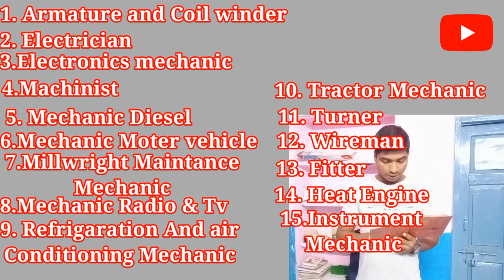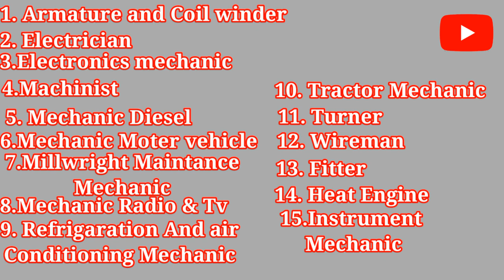ALP बनने के लिए सभी ITI Trades कौन कौन सी हैं? & My Trade?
Assistant Loco Pilot बनने के लिए सभी ITI Trades ko बताया गया है।
उम्मीद करूंगा कि यह विडिओ आपको अच्छा लगेगा।
               धन्यवाद
        Alp के लिए 15 iti trade है-

1. armature and coil winder
2. Electrician
3. Electronics Mechanic
4. Machinist
5. mechanic Diesel
6. mechanic motor vehicle
7. millwright maintenance mechanic
8. mechanic radio & TV
9. refrigeration and air conditioning mechanic
10. tractor mechanic
11. turner
12. wireman
13. fitter
14. heat engine
15. instrument mechanic

अगर आपको असिस्टेंट लोको पायलट बनना है ऊपर दिए हुए 15 ITI trades में से ही कोई ट्रेन का चुनाव करें.

आगे इस वीडियो में देखिएगा कि मैंने कौन सा आईटीआई ट्रेड किया है.

                        Thanks

Assistant Loco pilot banane ke liye iti trade kaun kaun sa hai
all iti trade for Alp
ITI trades for ALP
ALP banane ke liye 10th class ke bad kaun sa ITI kare
रेलवे ड्राइवर के लिए आईटीआई का कौन सा ट्रेड चाहिए
railway driver ke liye iti ka kon sa trade chahiye
diesel machenic iti
diesel mechanic iti
iti machinist trade
Iti me kaunsa trade achha hai
iti ncvt or scvt me kya anter hai
iti welder
loco pilot
loco pilot kaise bane
pilot ke liye kya karna padta hai
turner trade iti
welder trade iti
लोको पायलट कैसे बने
लोको पायलट बनने के लिए सभी आईटीआई ट्रेड